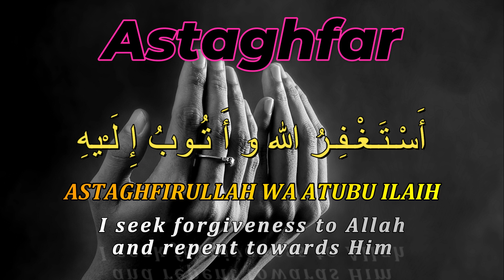Ashatagfirullahu watub illahi Amazing Vocal, Istighfar | Dhikr | Nasheed | Zikr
istighfar

  ► About This Video:- "Istagfar" (often spelled as "istighfar") is the act of seeking forgiveness from Allah in Islam. It comes from the Arabic root "gh-f-r," which means "to cover" or "to hide." When a person seeks forgiveness through istagfar, they're essentially asking Allah to cover or hide their sins, and to pardon them.

Istagfar is an important concept in Islam and is encouraged as a means of repentance and spiritual purification. Muslims believe that seeking forgiveness through istagfar is essential for maintaining a close relationship with Allah and for purifying the soul from sins. It's often done through specific prayers or supplications, as well as through sincere remorse and intention to avoid repeating the same mistakes.

The Prophet Muhammad (peace be upon him) emphasized the importance of istagfar and encouraged his followers to engage in it frequently. It's seen as a way to constantly renew one's commitment to righteousness and to seek Allah's mercy and forgiveness.

 Life Awesome loves you

👍 This video will show you WHY.